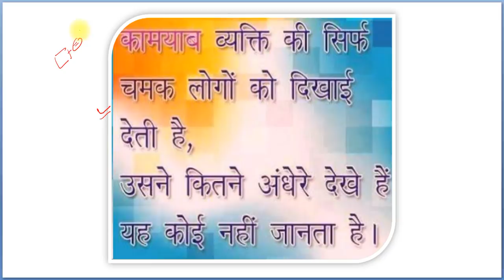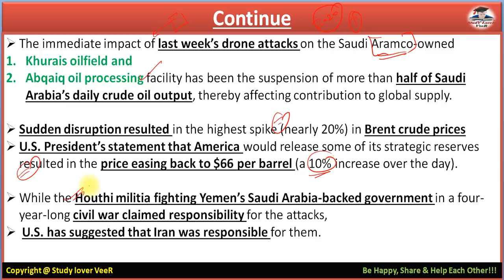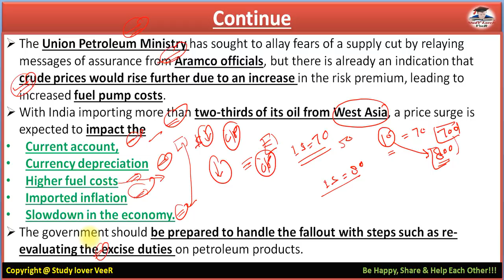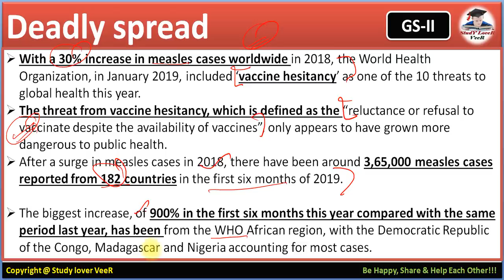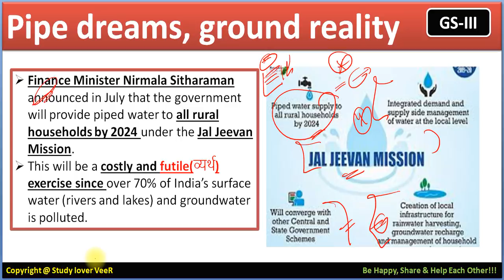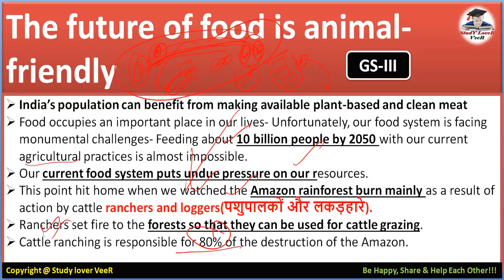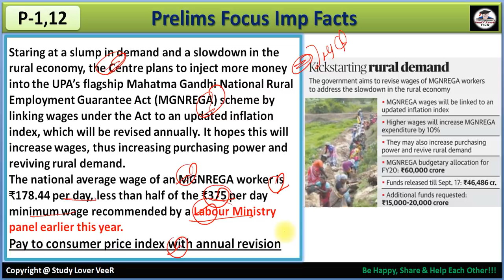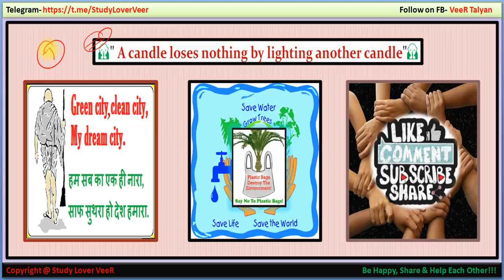The Hindu Newspaper Analysis 18 September 2019 - Saudi Aramco Attcks, Jal Jeevan Mission,Clean meat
Thank YoU. VeeR

18 Septembert 2019 - The Hindu Editorial Discussion & News Paper Analysis in Hindi [UPSC/SSC/IBPS] VeeR